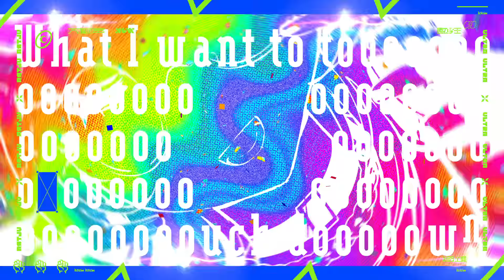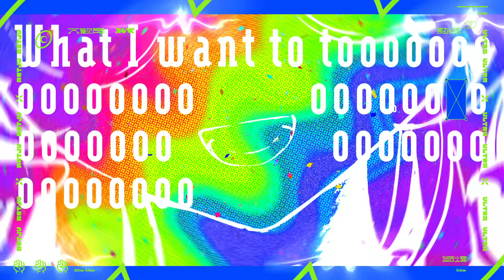ULTRA C / Vivid BAD SQUAD × 初音ミク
『ULTRA C』
Vivid BAD SQUAD × 初音ミク
作詞：Reol
作曲：Giga & TeddyLoid